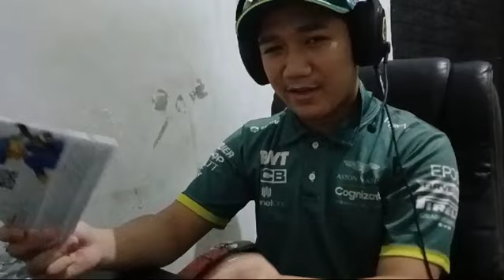is the lego speed champions mcl60 worth it?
i just wanted to do something diffrent in the channel and just experiment like i used to do in this channel i mean hey ive been doing less experiment soo i did it after a very long time soo if you guys enjoy this one ill make another one